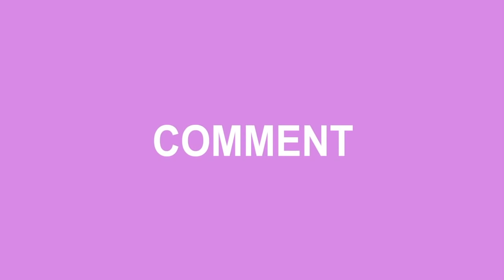MY BFF GAVE ME MY FIRST BRAZILIAN WAX *I BLED*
THANK YOU SO MUCH FOR 1K!!😭YOUR SUPPORT MEANS THE WORLD TO ME❤️ILYSM